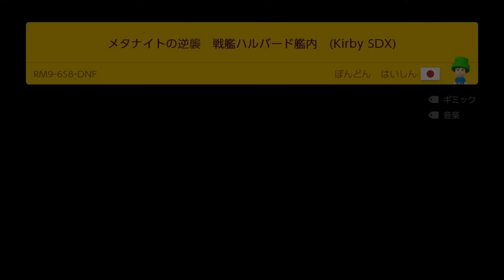【マリオメーカー2】メタナイトの逆襲の再現度が高すぎるｗｗ -Heavy Lobster-【Mario Maker 2】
00:00:00　メタナイトの逆襲「ヘビーロブスター」襲来!!
00:06:35　一画面で４つのジャンル！？

【コースID　】：RM9-6S8-DNF
【コース職人】：ぽんどん はいしん

【コースID　】：2HN-85H-QWF
【コース職人】：イッツMii マリオ